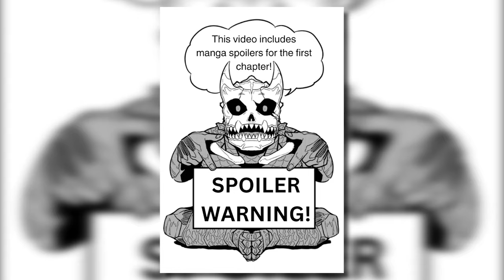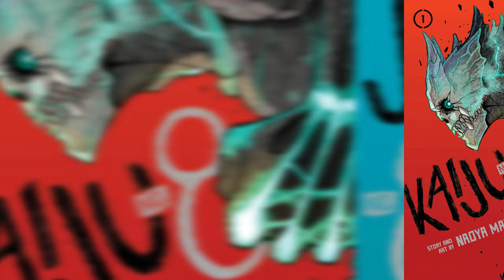Why You Need to Watch Kaiju No. 8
In a genre that is defined by its young adult demographic, this is an anime and manga that follows the life of a 32-year-old who has lived through his young adult years without accomplishing his dream: to become a Kaiju hunter. This video essay will explain how Kaiju No. 8 shows us that it's never too late to follow your dreams.
Time Stamps

0:00 - Intro
2:17 - Kafka Hibino
5:27 - Good Enough, But Not "Good Enough"
8:26 - It's Never Too Late
Socials

Anime video essay, Kaiju No 8, Kaiju No 8 anime analysis, Kaiju No 8 character analysis, Kaiju No 8 review, Kaiju No 8 explained. Kaiju No 8 reaction, Anime recommendation